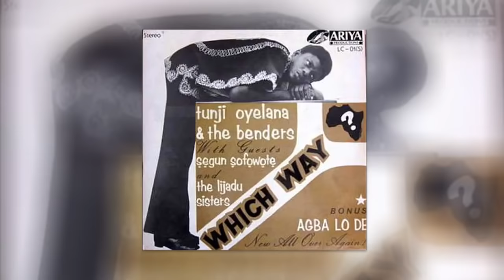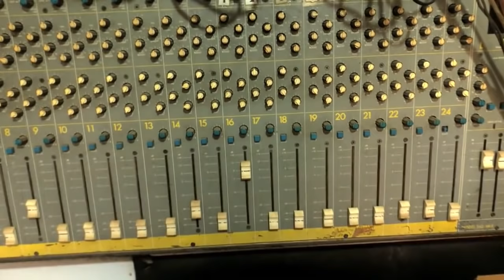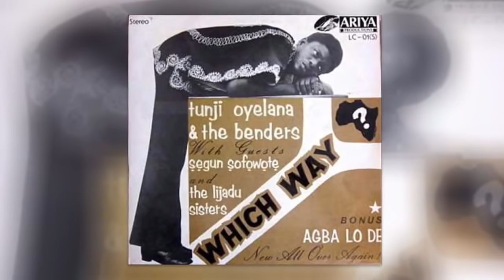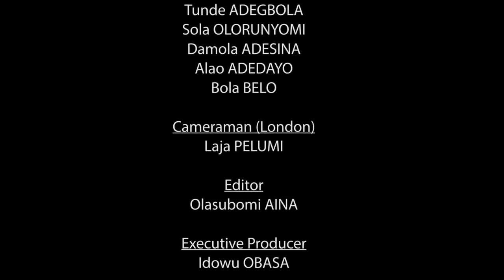Tunji OYELANA - The Man and His Music | Tunde Kelani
Tunji Oyelana, the man with extraordinary musical talent turns 80.  He has held his audience spellbound for decades.  HAPPY BIRTHDAY UNCLE TUNJI.